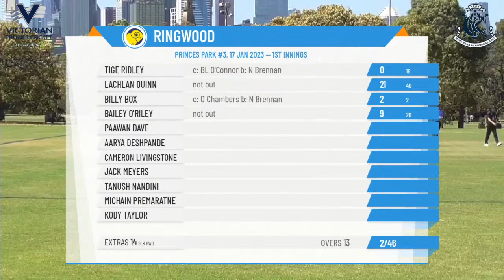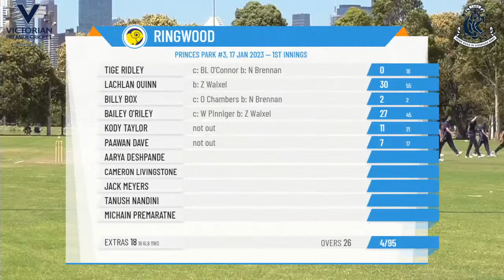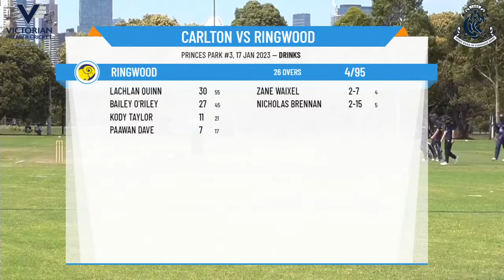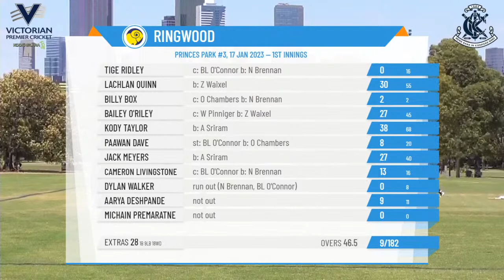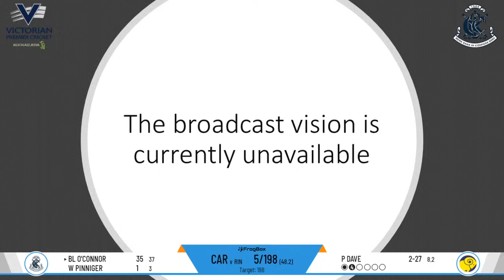VCA Kookaburra Male U17 Dowling Shield - Round 3 - Carlton v Ringwood